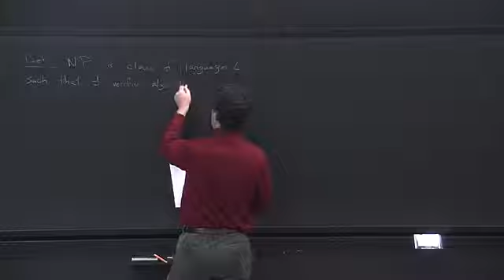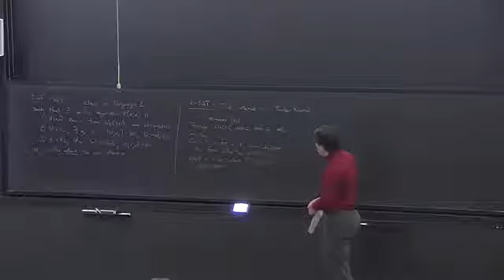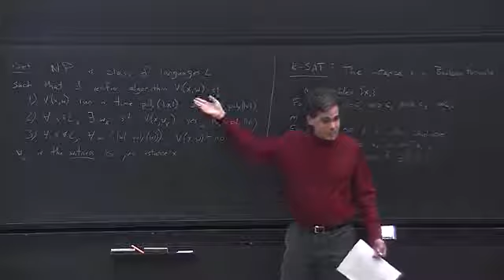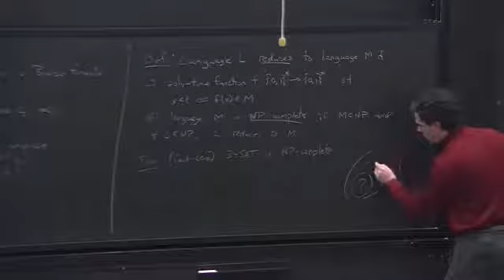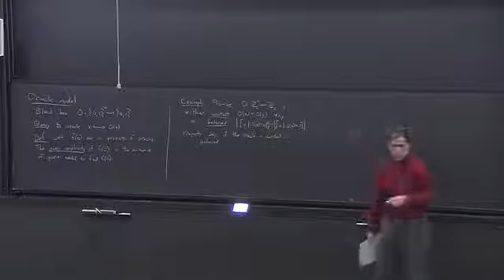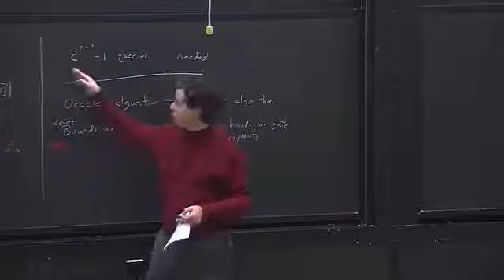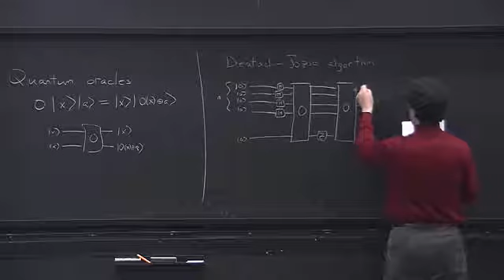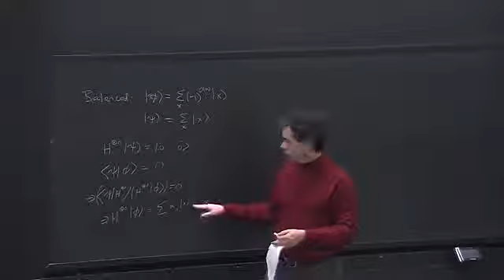15020068 Quantum Information Review 6